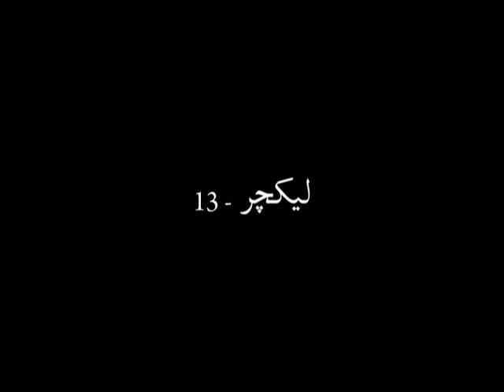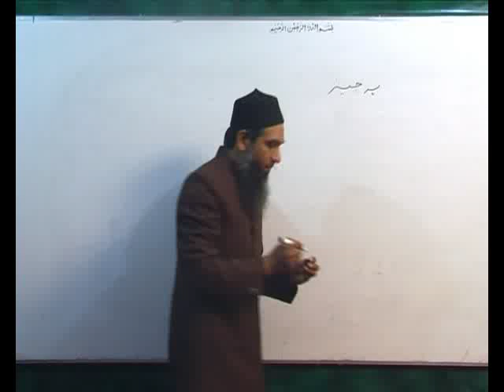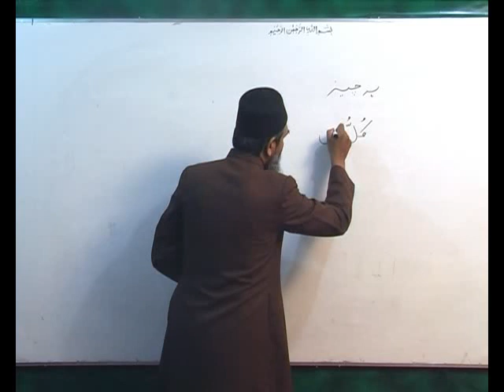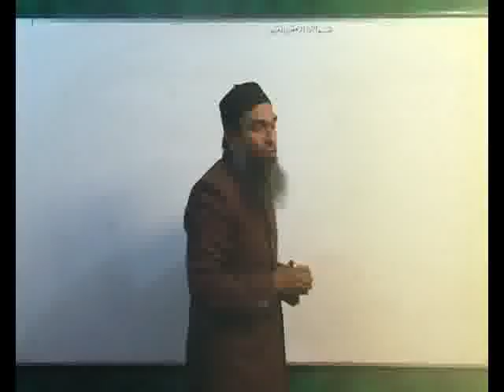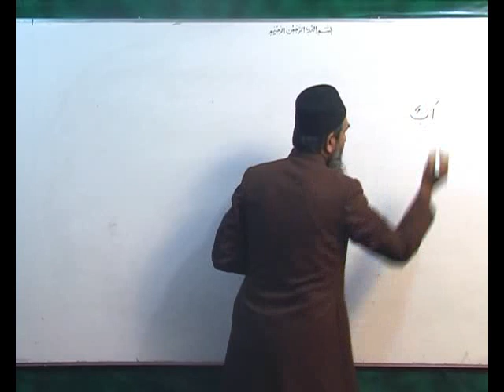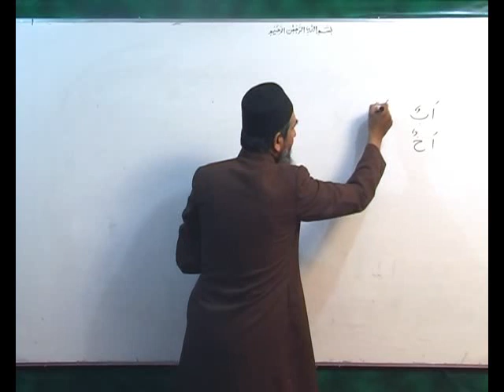Arabi Grammar Lecture 13 Part 01 عربی گرامر کلاسس